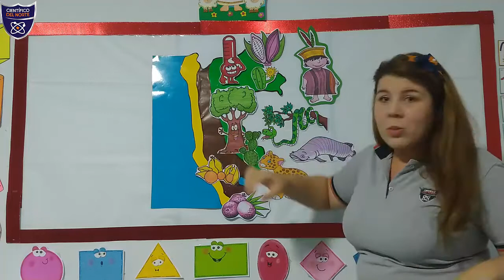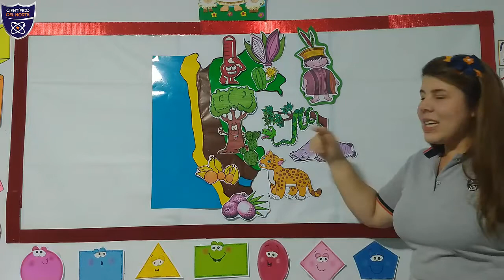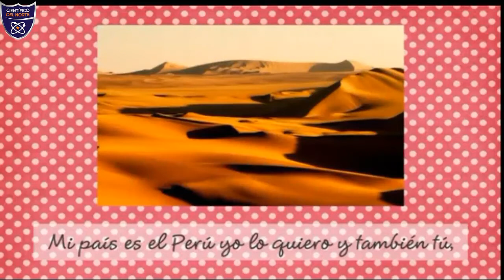Miss Nati: Regiones del Perú ( Sierra y Selva)